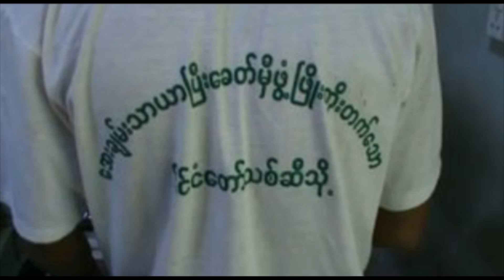USDP Campaign in Rangoon and Pegu